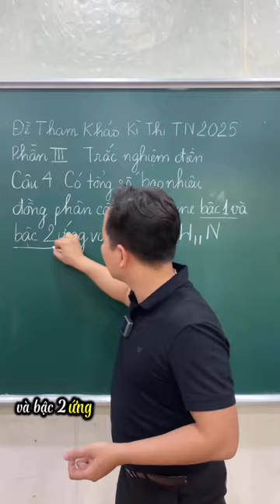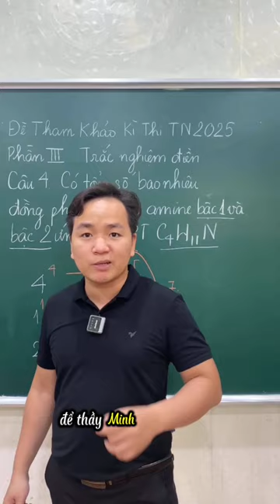ĐỀ THAM KHẢO 2025 - Có tổng số bao nhiêu đồng phân cấu tạo amine bậc 1 và 2 ứng với CTPT C4H11N